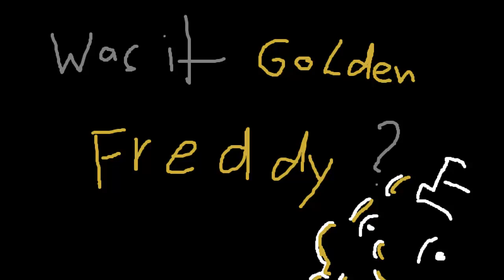[not clickbait] FNAF PRANK!!!!! (GONE WILD) (GONE SEXUAL) (ALMOST RAPED) (ALMOST DIED)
fuck off

xddddddddddddddddddddddddddddddddddddddddddddddddddddddddddddddddddddddddddddddddddddddddddddddddddddddddddddddddddddddddddddddddddddddddddddddddddddddddddddddddddddddddddddddddddddddddddddddddddddddddddddddddddddddddddddddddddddddddddddddddddddddddddddddddddddddddddddddddddddddddddddddddddddddddddddddddddddddd